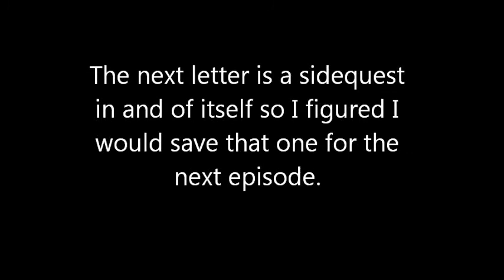Let's Play Paper Mario Part 57: A Day In The Life of Hedwig Part 1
We start on the letter sidequests in this episode. The last letter is more than just delivering one letter itself so that one will be in the next episode. Here is the letter guide